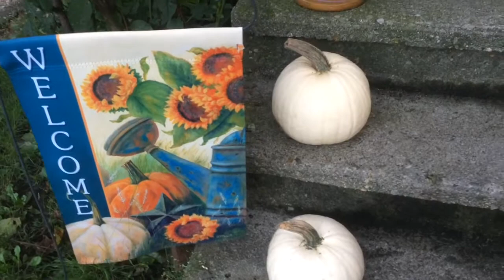🍁 Fall Farm Theme Outdoor Decor Tour | Vlogtober Day 1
I’m starting day 1 of Vlogtober with my Farm Themed Fall Outdoor Decor Tour. Come back daily in October to watch a new upload. There will also be a Indoor Fall Decor Tour and a Halloween Indoor & Outdoor Decor Tour. See you everyday in October Xo!